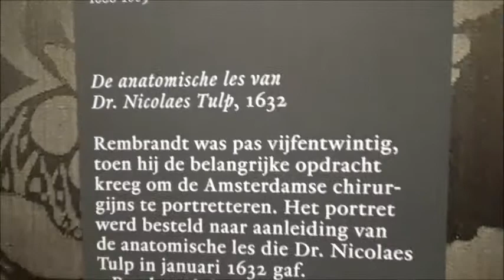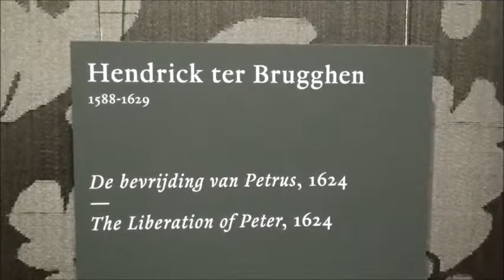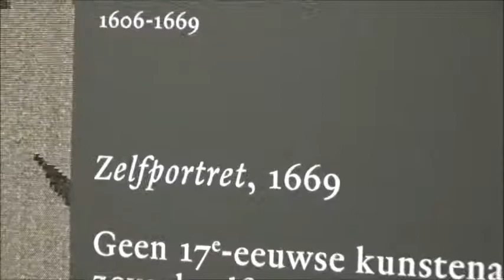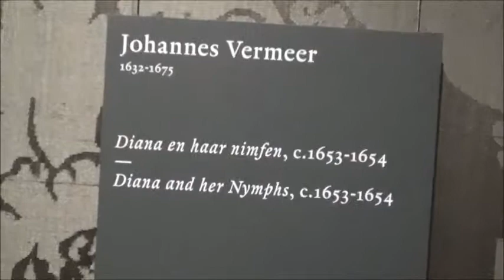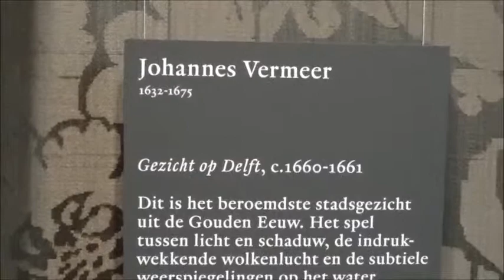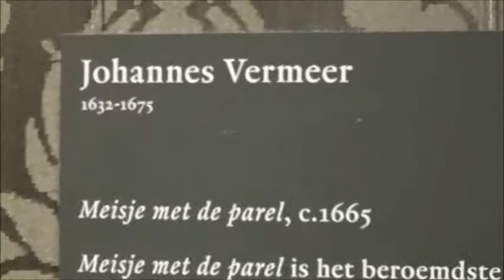Den Haag( Netherlands)- Art museum-2 荷蘭海牙美術館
3 pieces by Vermeer,was most famous